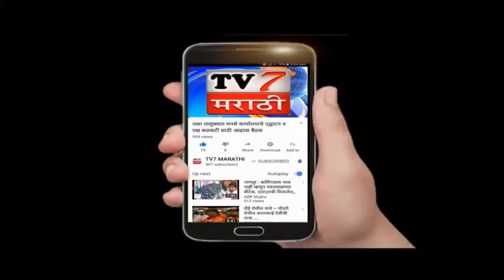पर्यावरणाची वारी विठुरायाच्या दरी..